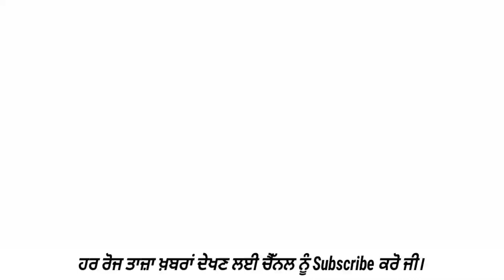Punjabi news | punjabi news today live | punjab news today